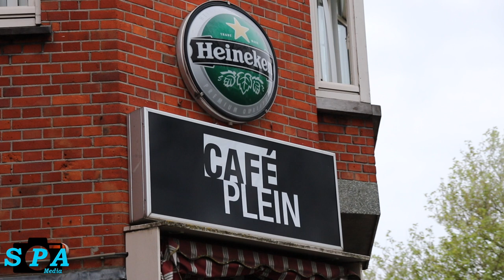Onderzoek naar brandstichting in Café Plein | Soestdijkseplein Den Haag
Op zondag 21 mei is rond 03.40 uur brandgesticht bij een café aan het Soestdijkseplein. Een getuige zag twee gemaskerde personen een brandend voorwerp naar het pand gooien, waarna er een uitslaande brand ontstond. De politie doet onderzoek en zoekt getuigen.

De brandweer werd gealarmeerd nadat de brand werd ontdekt door een voorbijganger. De brand woedde in 'Café Plein' en was korte tijd uitslaand. Bij de brand kwam veel rook vrij. In totaal werden er zes woningen ontruimd,  deze personen werden opgevangen bij een vereniging in het Zuiderpark. De brandweer heeft één persoon en één kat gered. Deze bewoner en een ander persoon werden opgevangen door het ambulancepersoneel en onderzocht, vervoer naar het ziekenhuis bleek voor beide niet noodzakelijk. Het incident werd opgeschaald naar sein 'Middelbrand'. Bij de brand kwam veel rook vrij, dit trok naar de bovengelegen woningen.

De politie maakte een Plaats Delict (PD) waarna medewerkers van afdeling Forensische Opsporing onderzoek hebben gedaan naar de brand.

De politie heeft een oproep gedaan met het verzoek om getuigen zich te melden bij de recherche. Dit kan via 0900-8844 of M. op 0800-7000.